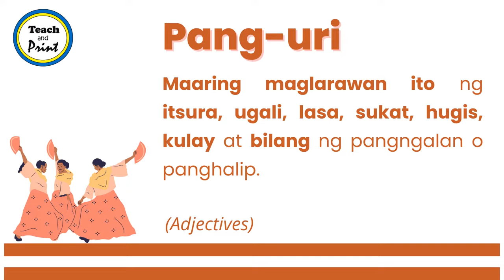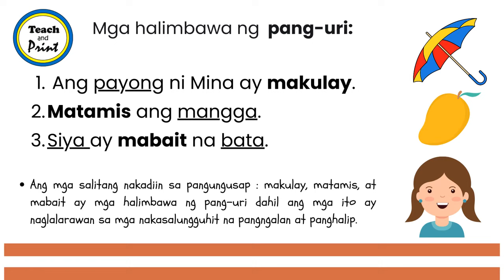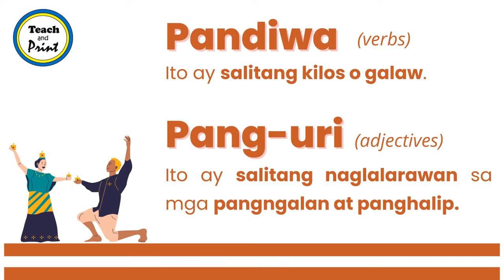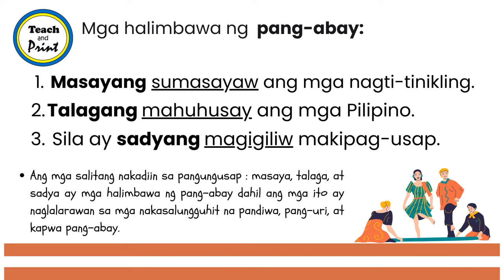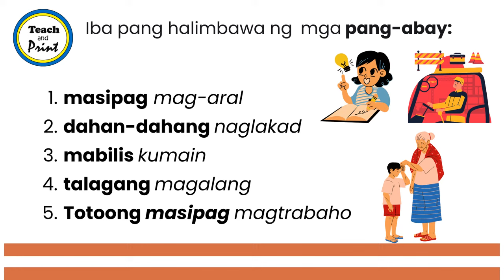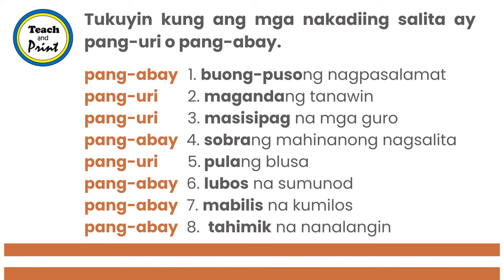Pagkakaiba ng Pang-uri at Pang-abay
My videos are suited for kids and aligned with DepEd's Kto12 curriculum.
for more resources.